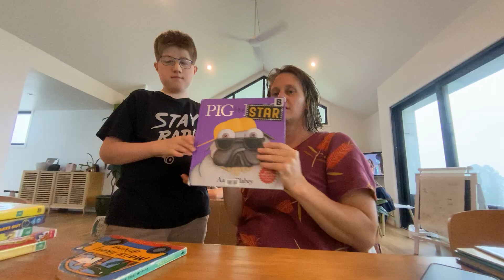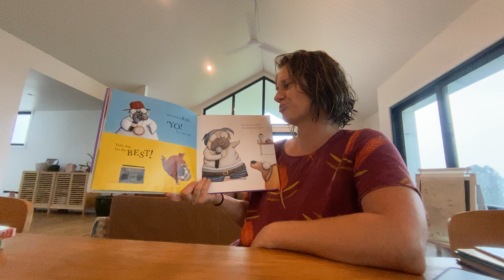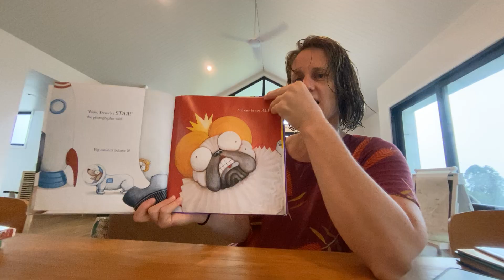15 December 2024